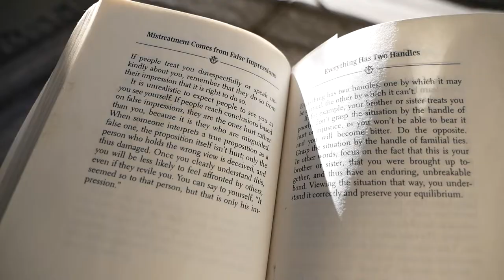*aesthetic* Morning Routine vlog, new nails, HUGE unboxing haul, new clothes + trying Dunkin coffee!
*aesthetic* Morning Routine vlog, new nails, HUGE unboxing haul, new clothes + trying Dunkin coffee! Daily vlog | Abercrombie and Fitch, Zara, Target, Urban Outfitters, SHEIN, and Macy's unboxing haul!!

♥Kaylee